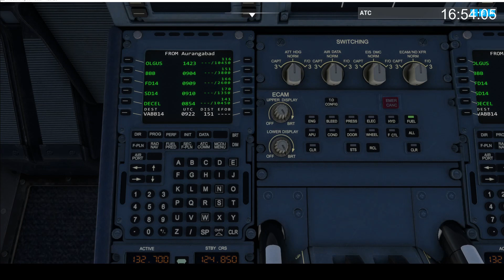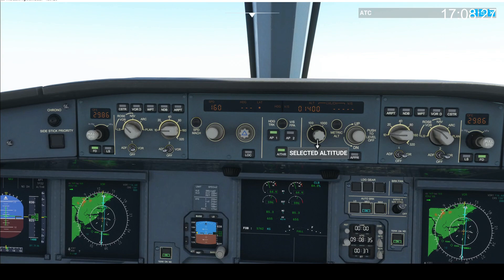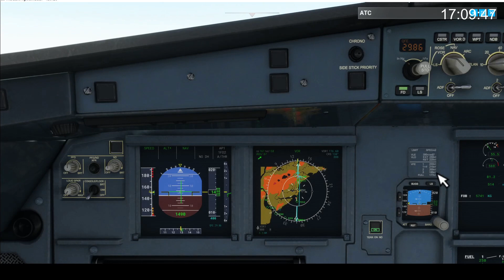Flight Log - FS 2020 - VABB VOR DME 14 Approach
Route:
VAAU N0377F220 OPAKA EMRAK OLGUS VABB
METAR:
VABB 030900Z 29008KT 3000 FU NSC 33/12 Q1011 NOSIG